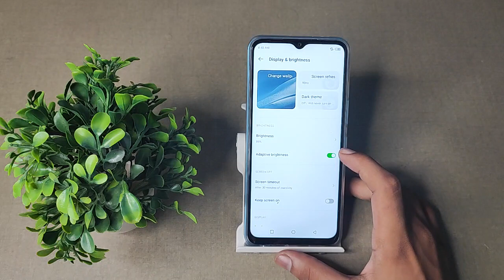How to off Adaptive brightness Infinix smart 6 HD , Adaptive brightness ko kaise off karte hai